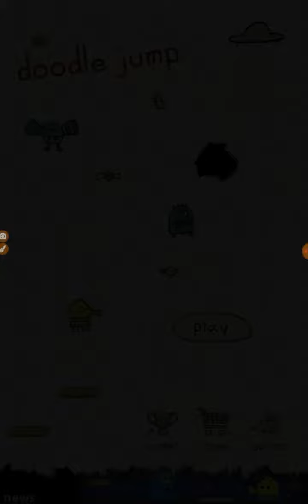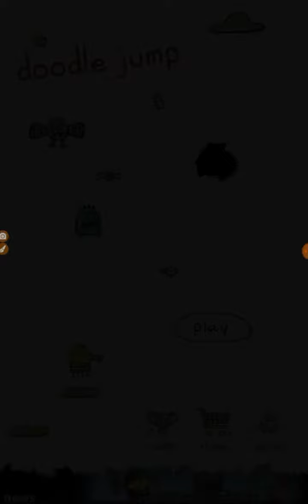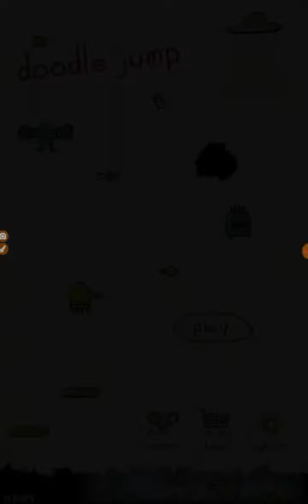Doddle jump playing in every world!